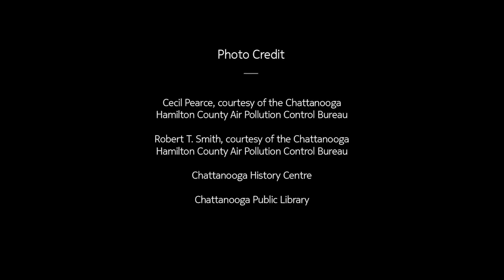Chattanooga, Tennessee - The Surprising City of the Future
IoT is not just about speed, capacity, or flexibility. IoT is about opportunity, aspiration and possibility. More than 40 years ago, Chattanooga, Tennessee was declared the dirtiest city in America by the Environmental Protection Agency. The city subsequently cleaned up its air, revitalized its riverfront, and rebuilt its power grid – and ended up with the fastest broadband network in the
Western Hemisphere.

Chattanooga is one of the only places on Earth with internet speeds as fast as 1 gigabit per second, and its unparalleled smart grid system has led to a string of entrepreneurs and start-ups taking advantage of Chattanooga’s advanced technology infrastructure. This reinvention has attracted entrepreneurs, start ups and tourists alike.

Experience the possibilities of Chattanooga, Tennessee USA.